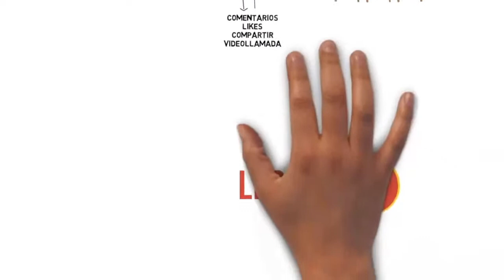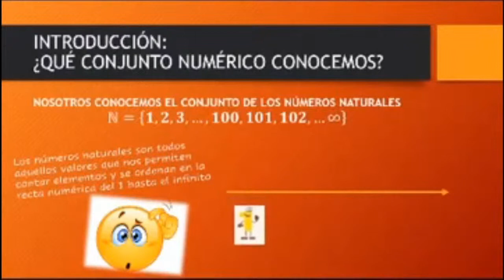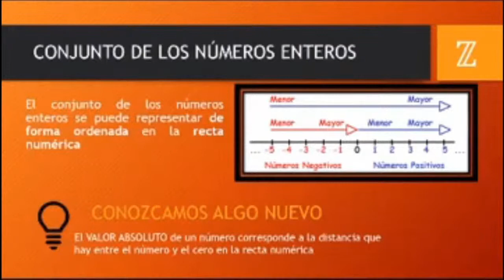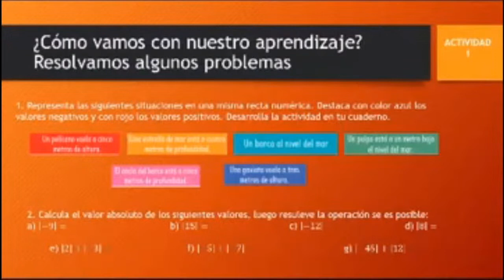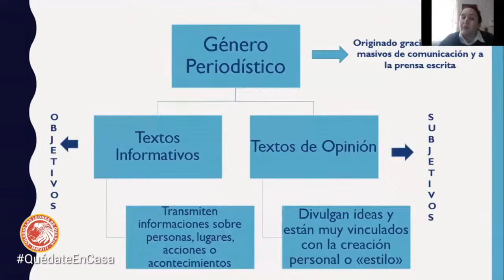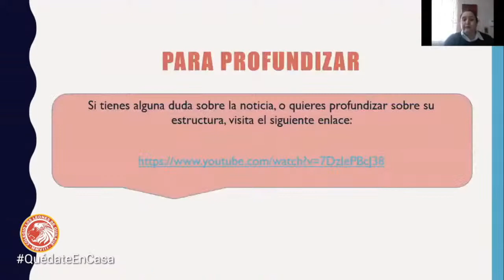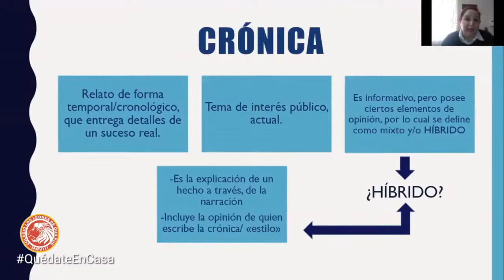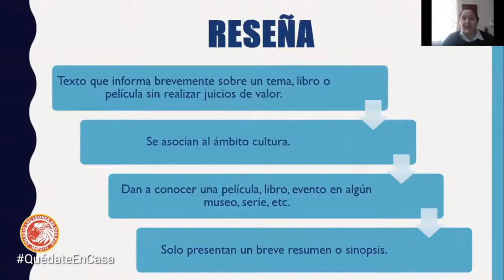AClasesCon: Enseñanza Básica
Matemáticas 7° Básico: Números Enteros Z
Lenguaje 8° Básico: Textos informativos

LeonesTV: Pasión y Esfuerzo por educar